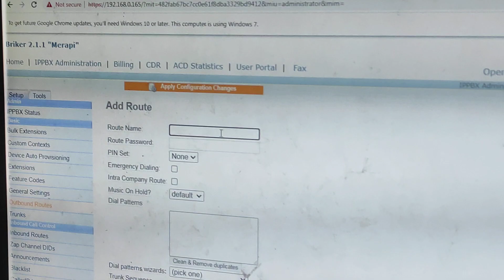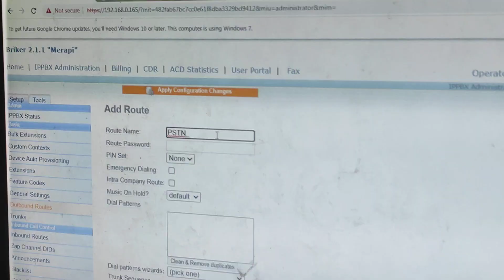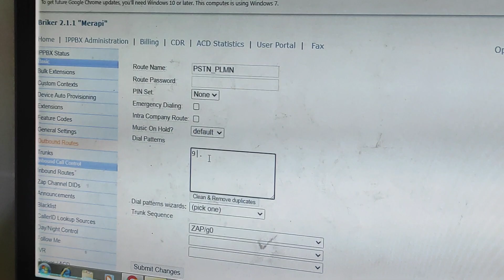VoIP Briker Outbound Routes